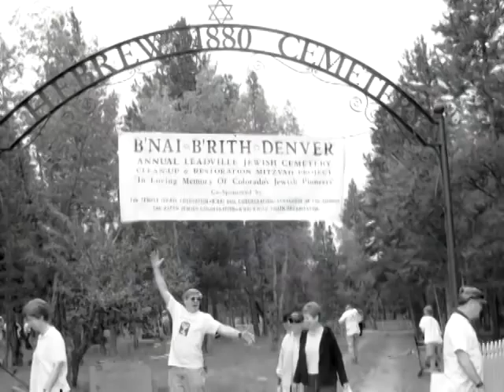Dr. Eduardo Kohn, B'nai B'rith - Latin America, on Shalom Show 834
Dr. Eduardo Kohn, B'nai B'rith International director of Latin American Affairs speaks with Richard Peritz about the Jewish communities in South America, the regimes and rising anti-Semitism, following a video report on the historic work of this important international organizition. B'nai B'rith International, the global voice of the Jewish community, is the most widely known Jewish humanitarian, human rights, and advocacy organization. Since 1843, BBI has worked for Jewish unity, security, continuity, and tolerance.  BBI's reach extends to more than 50 countries around the world.